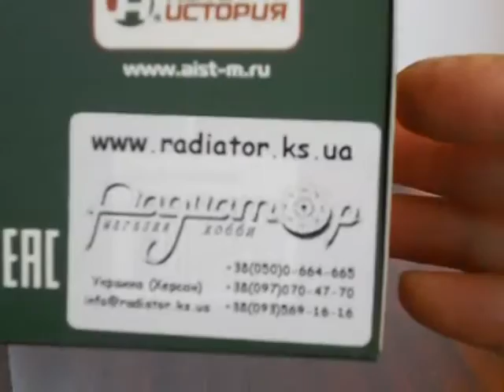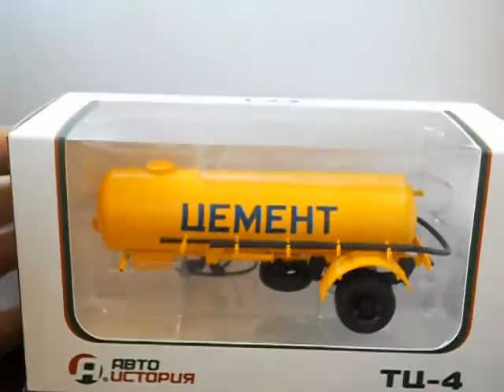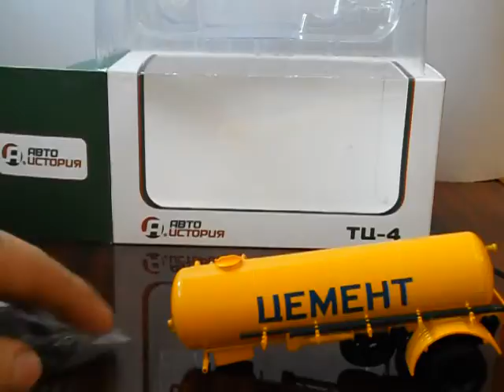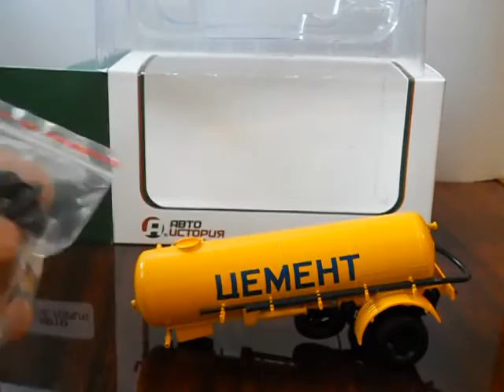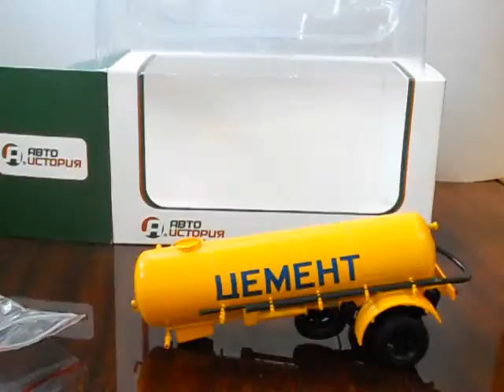Напівпричіп ТЦ-4 1:43 Автоісторія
Огляд напівпричепа ТЦ-4 виробника Автоісторія.